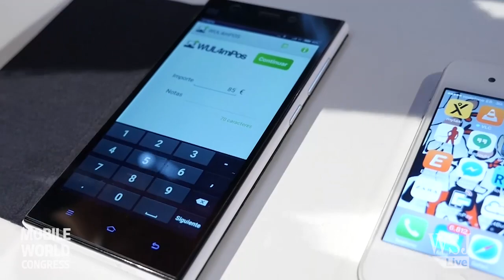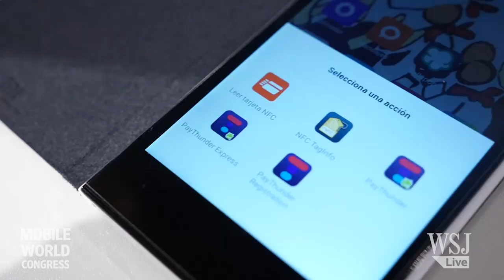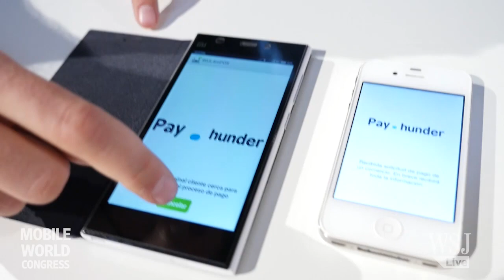Making Mobile Payments Using Ultrasound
PayThunder demonstrates a mobile-payment system that uses ultrasound between two devices to transfer cash.